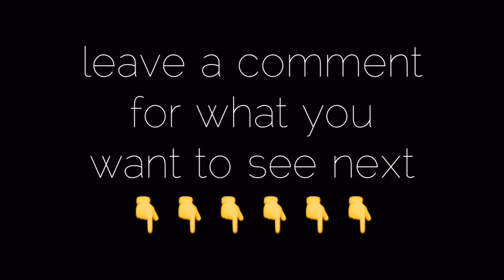Kyle Hastert - Dank Street edit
song: midnight city
artist: m83
filmed by
aidan huck
kyle hastert
edited by
kyle hastert